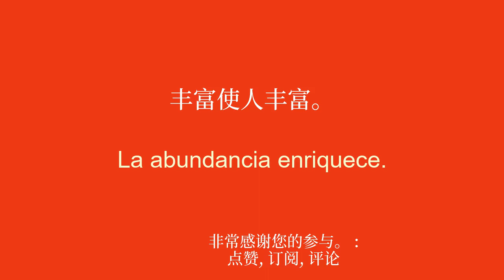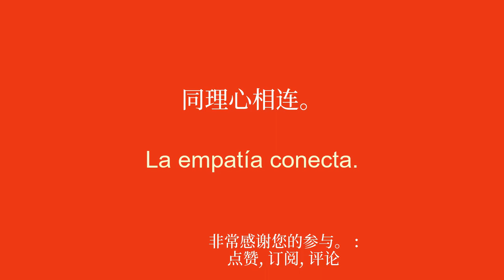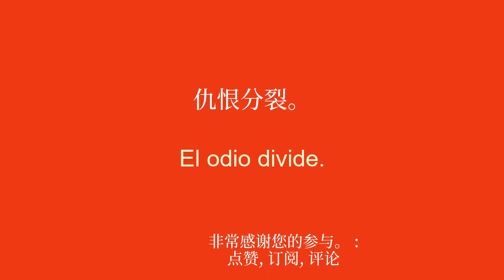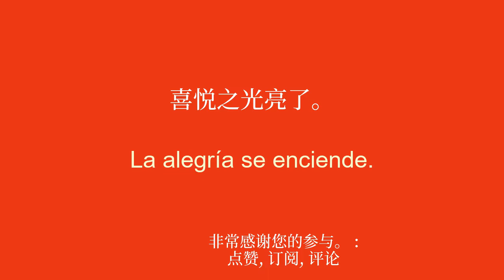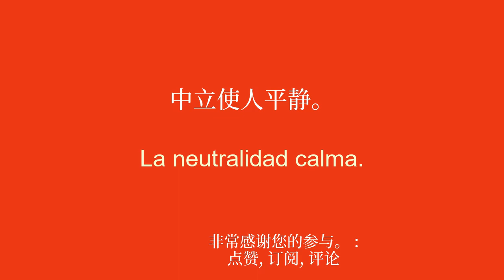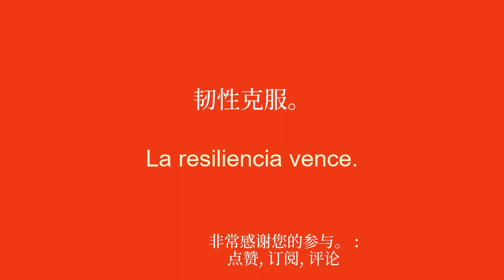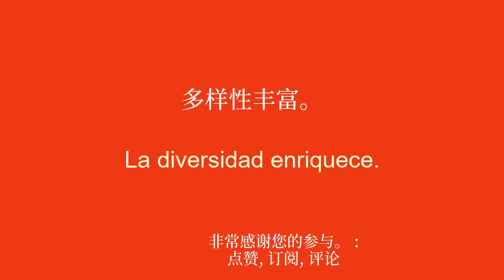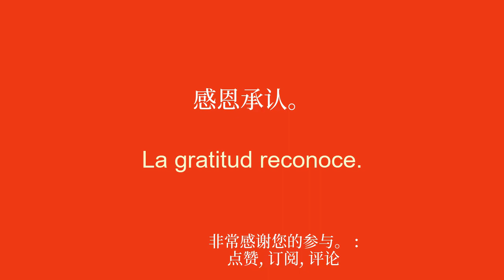8分钟快速学习西班牙语